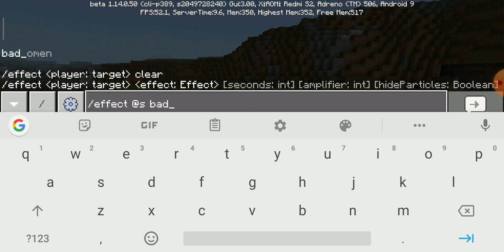Minecraft az bilinen komutlar 4 (komut bloksuz)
/effect @s health_boost 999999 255 (Yüzlerce kalbinizin olmasını sağlar.)
/effect @s saturation 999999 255 (hiç acıkmamanızı sağlar)
/effect @s bad_omen 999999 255 (kötü kehanet komudu)
/effect @s blindness 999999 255 (körlük verir)
/fill ~~100~~100~~diamond_block (10000 blokluk elmas bloktan bir duvar yapar not:sayıları ve sondaki blok ismini değiştirerek farklı büyüklüklerde ve farklı bloklardan duvarlar yapabilirsiniz.)